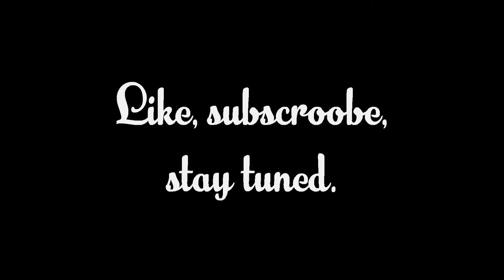Official Chicken Coop trailer!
WELCOME, to this awesome channel, we shall be doing some games and stuff while simultaneously not giving a fuck!

Make sure to like, subscroobe and comment on every video!